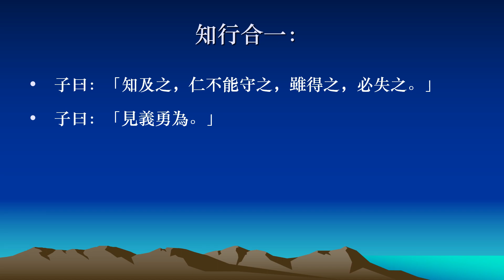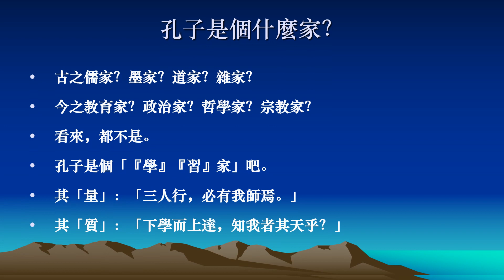汪中興 論語書會心得